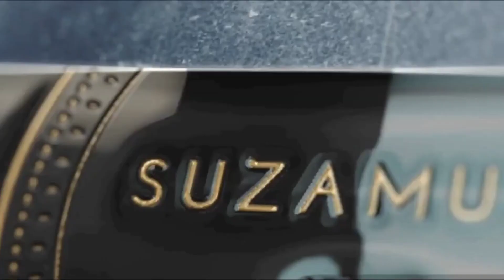COMO FAZER UM SHORT SIMPLES Muito Fácil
suzamusa